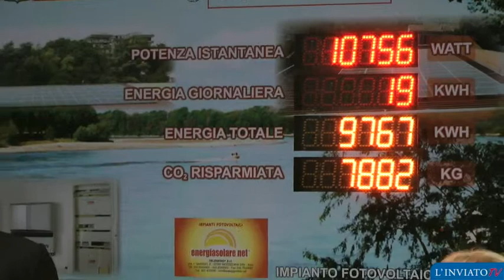Tonnellate di amianto rimosse dalla Provincia dalle scuole di Casalmaggiore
Pannelli fotovoltaici di ultima generazione e rimozione di migliaia di kg di amianto. L'intervento al Polo scolastico Romani di Casalmaggiore presentato dal presidente della Provincia di Cremona Massimiliano Salini